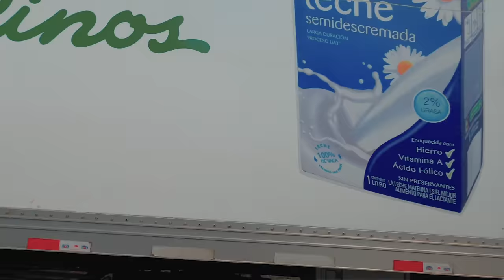Un TOUR por los BLOQUEOS de Costa Rica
Actualmente en Costa Rica estamos atravesando una situación delicada, cargada de protestas contra el gobierno y bloqueos en casi todas las vías del país, así que debido a que no podemos salir como normalmente lo hacemos y pensando en que siempre podemos apreciar lo que tenemos cerca, decidí salir a darles un tour por mi pueblo, en el que también hay manifestaciones!